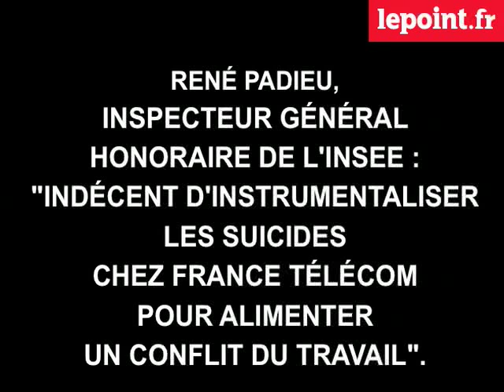France Telecom : interview de René Padieu (INSEE)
René Padieu, inspecteur général honoraire de l'Insee : "Indécent d'instrumentaliser les suicides chez France Télécom pour alimenter un conflit du travail".